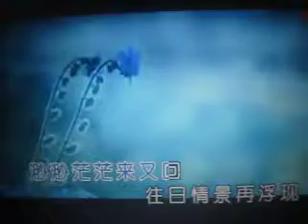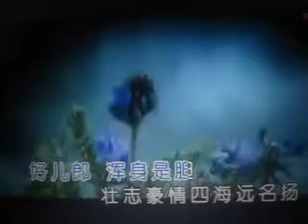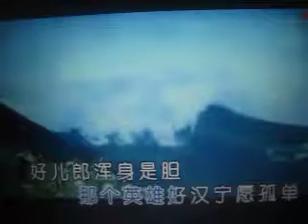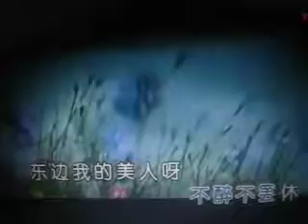爱江山更爱美人【WB】（甫人-降央卓玛）2018.8.12.